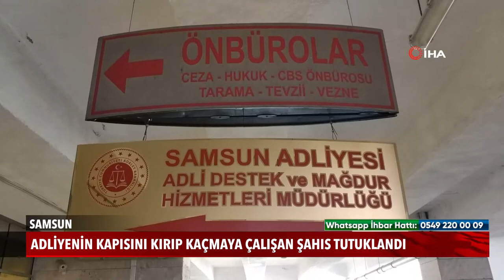Adliyenin kapısını kırıp kaçmak isteyen şahıs tutuklandı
Samsun’da 25 yıl hapis cezası bulunan ve yakalaması olduğunu öğrenince adliyenin kapı kilidini kırarak kaçmak isterken yakalanan şahıs tutuklanarak cezaevine gönderildi.

Olay, Samsun Adliye Sarayında sabah saatlerinde meydana geldi. Edinilen bilgiye göre, Şerif G. Samsun Adliyesine giderek yargılandığı bir dava ile ilgili adliyenin zemin katındaki ön bürodan bilgi almak istedi.
Şerif G., hakkında yakalama kararı çıktığını fark edince panik içinde kaçmaya başladı ve kilitli olan kapıya sert bir şekilde vurarak kilidi kırıp dışarı çıktı.
Şerif G.’nin peşine adliyede görevli polisler düştü. Adliye kampüsü içinde kısa süren kovalamaca sonucu Şerif G. adliyede görevli polisler ve özel güvenlik personeli tarafından yakalanarak gözaltına alındı.
Şerif G. "devlet malına zarar vermek" suçundan Gazi Polis Merkezine teslim edildi. Şerif G.'nin "maske takarak silahlı gasp" suçundan yargılandığı mahkemece 25 yıl hapis cezasına çarptırıldığı ve söz konusu hapis cezasından dolayı polis tarafından her yerde atandığı ortaya çıktı.
Gazi Polis Merkezinde, "devlet malına zarar vermek" suçundan ifadesi alınan evli 1 çocuk babası fırıncı Şerif G. Samsun Emniyet Müdürlüğü Aranan Şahıslar Bürosu ekiplerine teslim edildi. Aranan Şahıslar Bürosu ekipleri tarafından Samsun Adliyesine sevk edilen Şerif G., adli işlemlerinin tamamlanmasının ardından tutuklanarak Samsun T Tipi Kapalı Cezaevi'ne gönderildi.